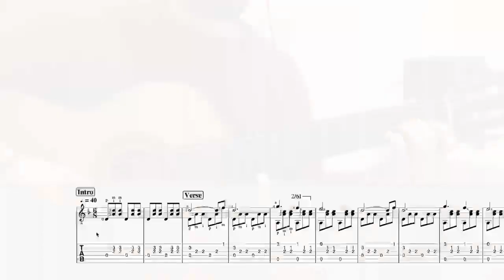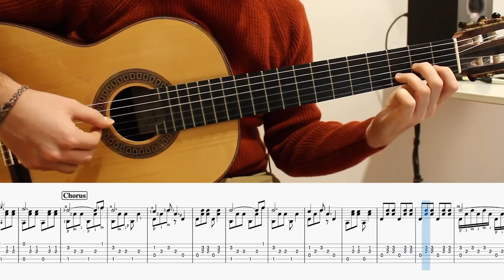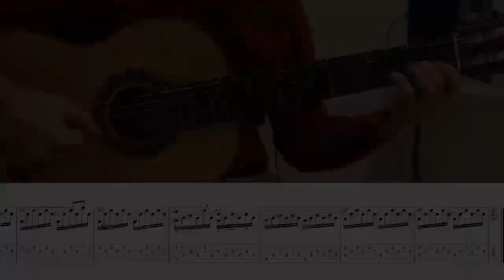Agnus Dei - Cecilia Krull - Vis a Vis Theme - Fingerstyle Guitar Tutorial + TABS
A video performance of Vis a vis' opening theme, arranged for fingerstyle guitar. Tabs are available in the second part of the video.
Tutorial /w tabs: 01:41